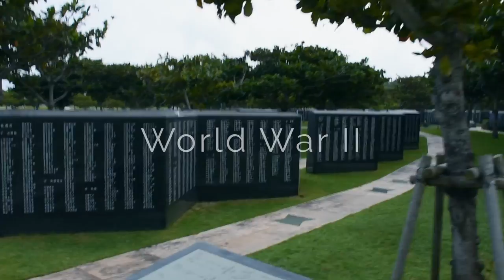Okinawa | Beautiful Japanese Island | Globazine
Some highlights from Okinawa, a great Japanese island to relax, explore and enjoy yourself.
The best way to support us is by sharing our videos with your friends and family!
Lots of Love! Tim and Olga